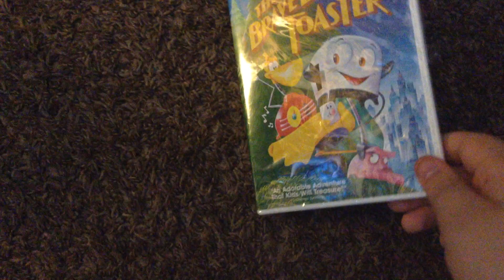The Brave Little Toaster DVD Unboxing